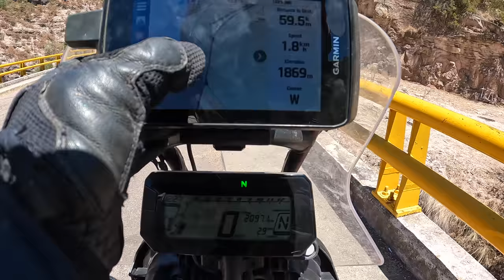Motorcycling Mexico's most dangerous state : Chihuahua |S6-92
In this video, I am riding to Creel, which is right at the edge of the Copper Canyon, worlds second largest canyon. I am trying to cross over to the coast so I can take the ferry to Baja California, but to get there, I have to ride through Chihuahua and Sinaloa, two notorious states in Mexico.